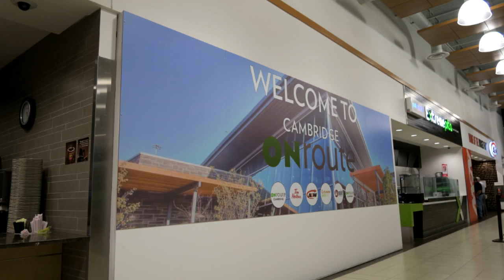REMEMBRANCE DAY - #555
2 YEARS AGO: NO VLOG THAT DAY

Snap Chat
Trucker_Josh

"Viewer to Trucker Josh" Mailing Address:
TRUCKER JOSH